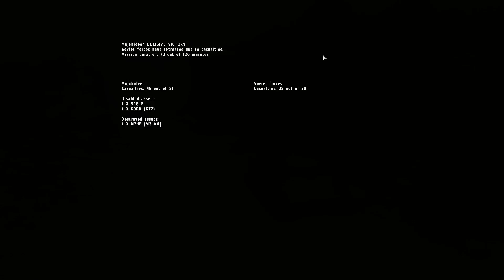ARMA 3 || Gorum || Co-Op Gameplay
Russian troops assaults a Taliban held village.